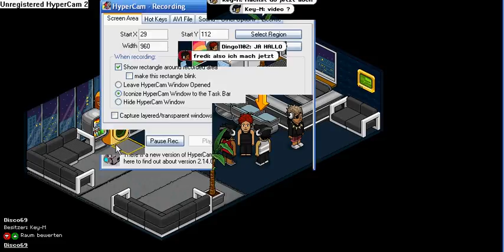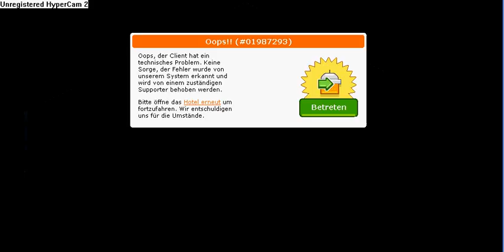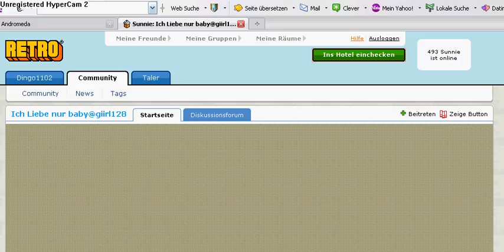Habbo.st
das ist unser hotel wir haben viele tala gute öbel nette mods kuckt euch das video an und freut euch ^^ wenn ihr habbo.de lw findet wegen null tala seit ihr da richtig